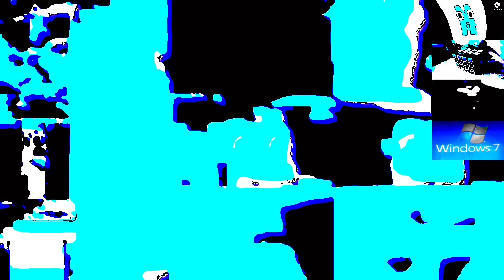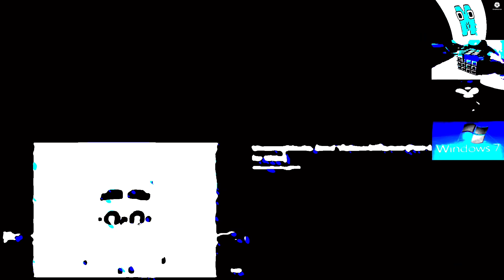888888888 LOL In G Major 4 Powers Extended^23